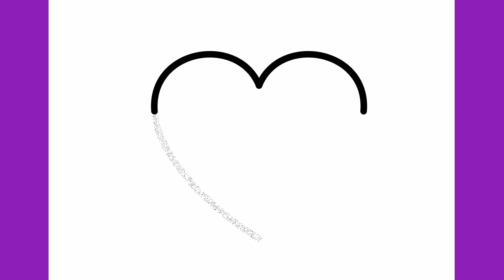HOW TO DRAW A HEART YIN YANG EASY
Easy Drawings

Learn to draw a Yin Yang Heart step by step.

እንዴት እንደሚሳል
كيف ترسم
Ինչպես նկարել
necə çəkmək
nola marraztu
কিভাবে আকে
як маляваць
kako crtati
как да рисувам
ಹೇಗೆ ಸೆಳೆಯುವುದು
com dibuixar
сурет салу
sa unsa nga paagi aron sa pagkalos
mmene kudzatunga
如何画
如何畫
nzira yekukwevera
කොහොමද අඳින්නේ
그리는 방법
kako nacrtati
çawa bikujin
hvordan man tegner
ako kresliť
kako narisati
Kiel desegni
kuidas joonistada
Paano Gumuhit
kuinka piirtää
como deseñar
sut i dynnu
როგორ დავხატოთ
איך לצייר
hogyan rajzolj
esi ise
ווי צו ציען
cara menggambar
描く方法
cara nggambar
របៀបគូរ
ວິທີການແຕ້ມ
duci
kā zīmēt
kaip piešti
wéi zeechnen
како да црташ
എങ്ങനെ വരയ്ക്കണം
kif tfassal
me pehea ki te utu
कसे काढावे
хэрхэн зурах
څنګه رسم
چطوری طراحی کنیم
jak narysować
ਕਿਵੇਂ ਖਿੱਚਣਾ ਹੈ
кантип тартат
как нарисовать
le auala e faalatalata
Како цртати
ho hohela joang
ڪئين ٺاهيو
வரைவது எப்படி
jak kreslit
ఎలా గీయాలి
nasıl çizilir
як намалювати
indlela yokudweba
indlela ukudweba